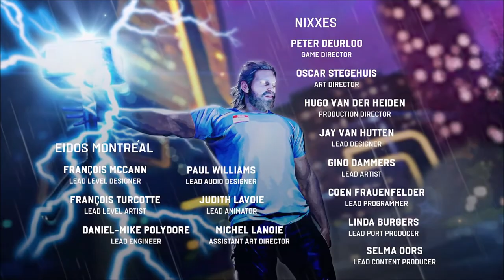Marvel's Avengers PS4 Gameplay Part 34 Ending